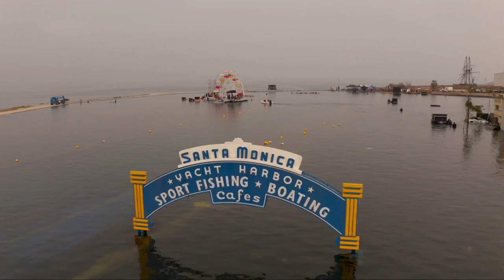‘9-1-1': Peter Krause Talks Filming Tsunami Episode, Ronda Rousey’s ‘Perfect Casting’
On Monday’s “9-1-1,” you’ll see Bobby (Peter Krause) do something he’s never done before — at least not as long as we’ve known him. Following last week’s big tsunami cliffhanger, on tonight’s episode, “Sink or Swim,” the Station 118 crew heads over to Santa Monica Pier to rescue victims of the violent wave that’s torn through the iconic tourist attraction.

“Bobby finds himself leading his team through different tsunami-torn parts of Santa Monica,” Krause told TheWrap in a recent interview, which you can view above “And at one point, due to a couple of people who are pinned together inside of a boat that is taking on water, in order to get them free, Bobby has to go underwater and do a little action underwater.”